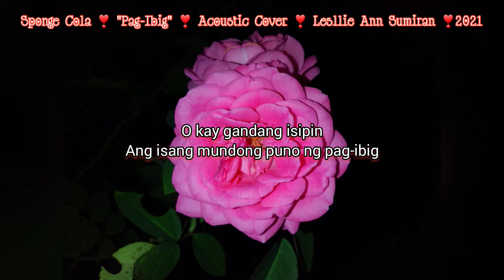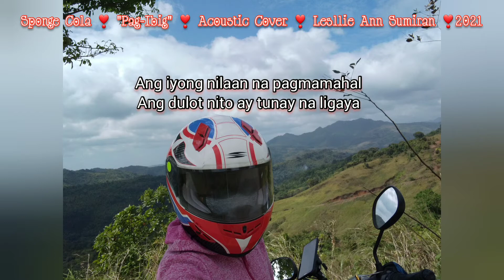Pag-Ibig (Acoustic Cover - Lyrics) Lesllie Ann Sumiran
Original Song by Sponge Cola

❤ Magmahal lang tayo.